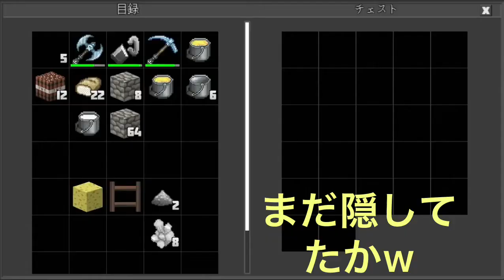拠点完全破壊襲撃 base destruction completely raid(Planet of Cubes/Planet Craft/惑星クラフト)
報復措置発動